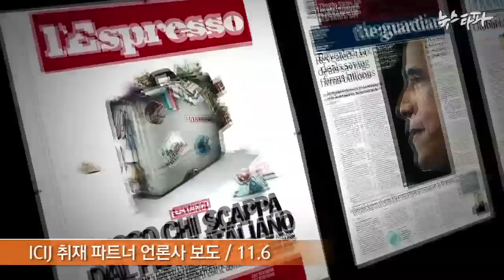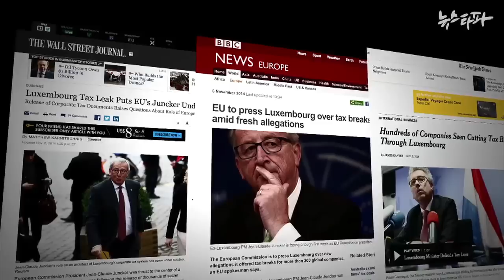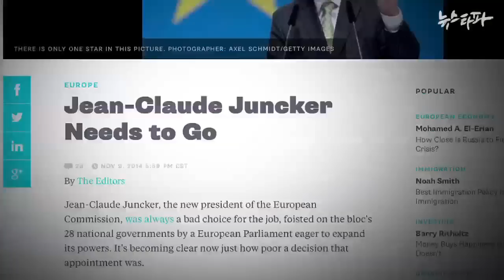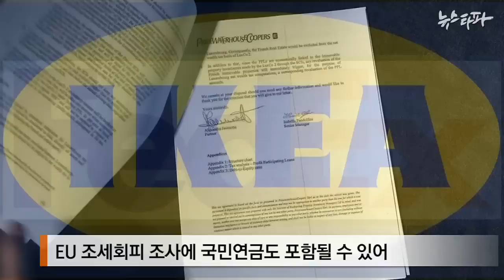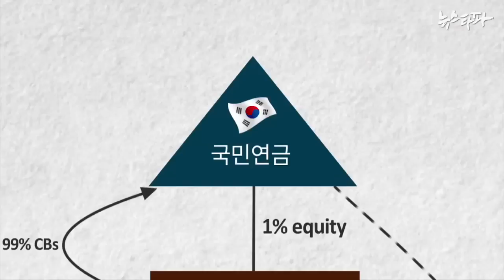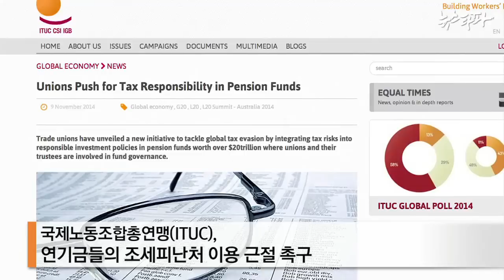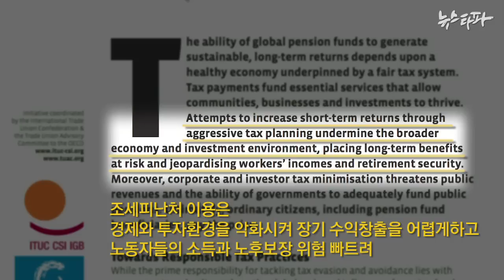뉴스타파 - 조세회피 폭로 후폭풍… 국민연금만 괜찮다?(2014.11.11)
뉴스타파를 포함해 전 세계 ICIJ 취재 파트너들이 룩셈부르크를 통한 다국적 기업들의 조세회피 실태를 폭로하자 파문이 확산되고 있습니다. 하지만 국민연금의 조세피난처 이용 사실이 드러났는데도 정부는 문제될 게 없다는 입장입니다.